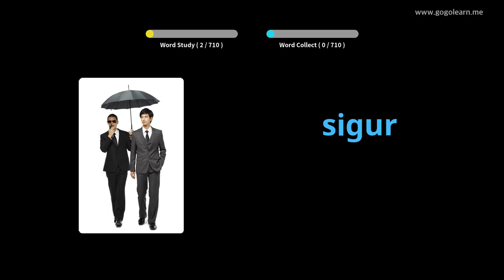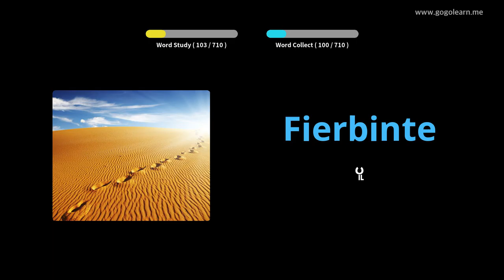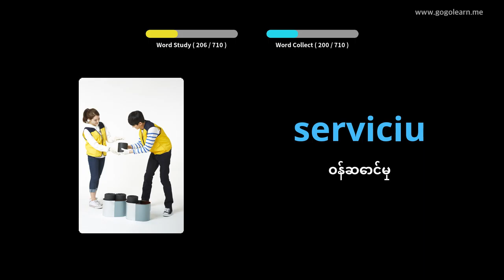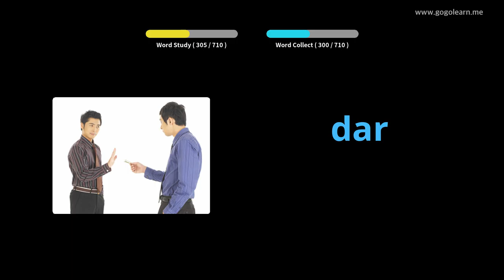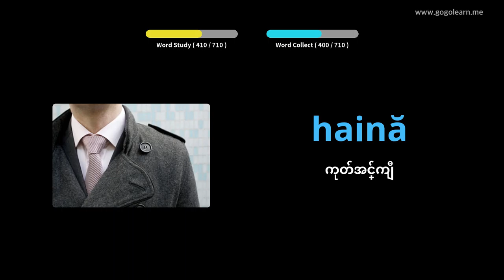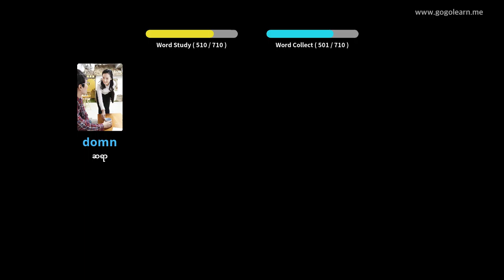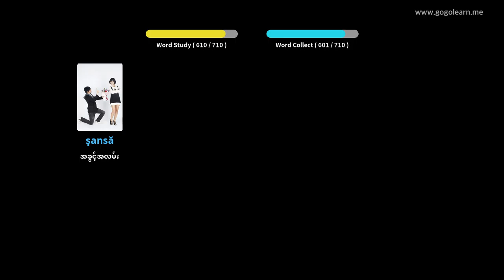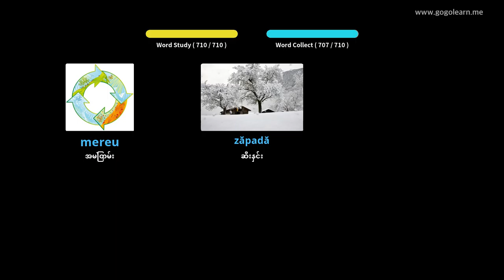Romanian ဝေါဟာရကလေးများ | Golearn